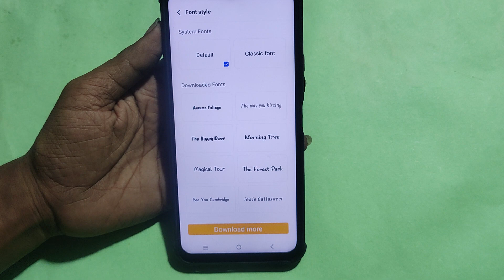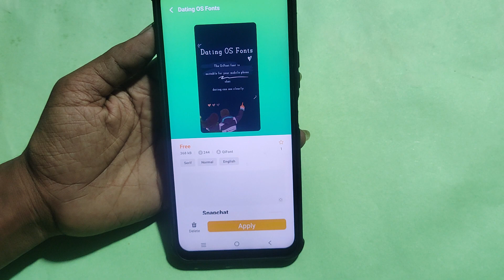How to change font style, iqoo Z7 Pro 5G me font style change kaise karen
Best powerful CPU under 10k

60-Inch Tripod with Bag

7 Socket 6A Extension Board